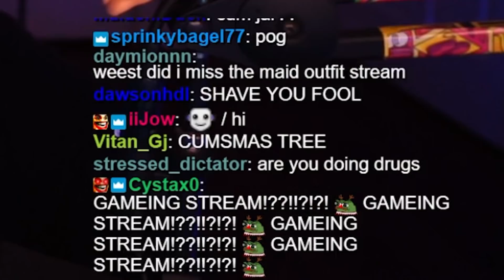RAFT WITH BBNO$